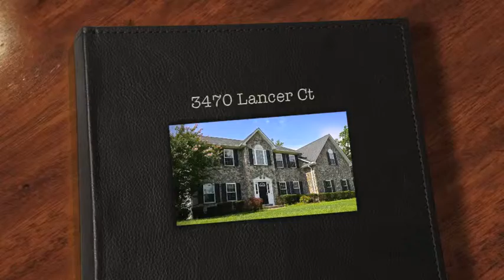3470 Lancer Ct, Dunkirk, MD 20754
Easy commute from this fabulous north location for this 5 bedroom, 3 bath colonial. Has a large deck overlooking the premium 1.56 acre private lot that backs to woods & open space. Huge master suite with sitting room. Has a fifth bedroom on main level with a full bath for guests or extra family. Large kitchen, dual staircases, beautiful sunroom, hardwood floors, unfinished walk-out basement. Area of top-rated schools!  5 beds, 3 baths, 3,566 sqft

Listed By:
Team Stueckler
Patti, John, & Haley
Realtors, Re/Max One